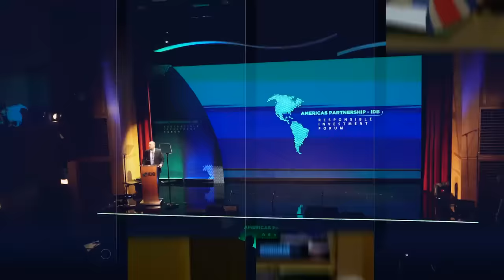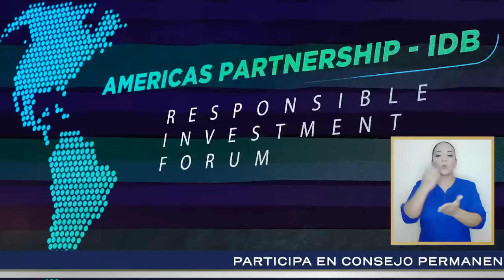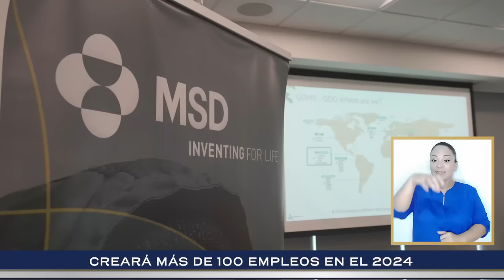Infórmate + Jueves 2 de noviembre 2023